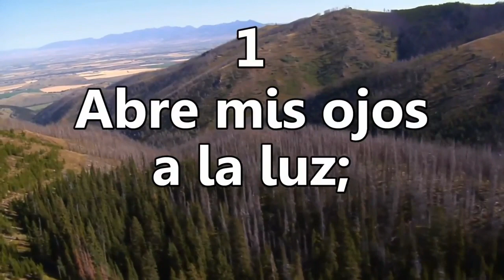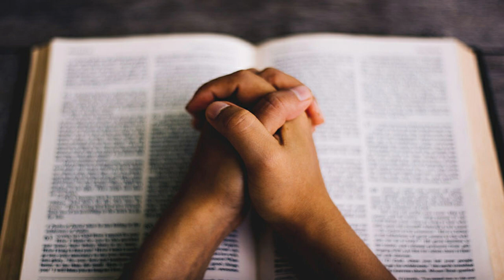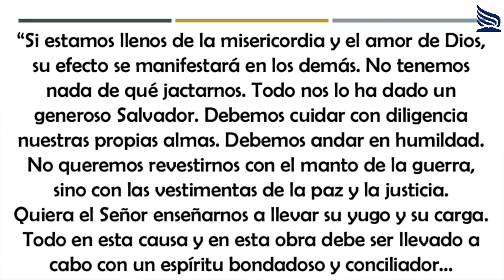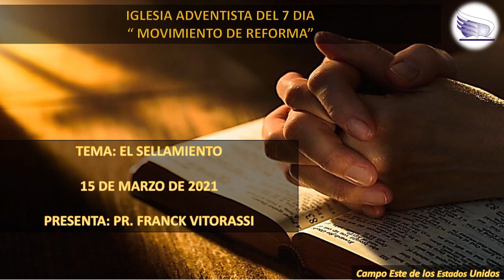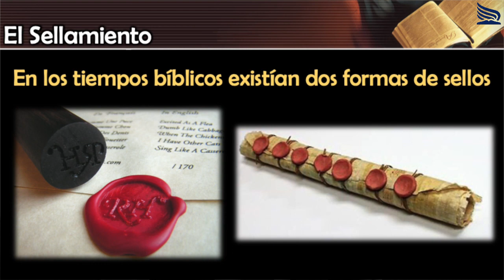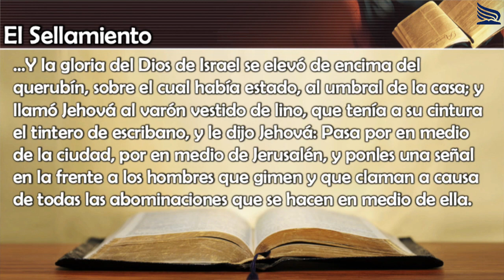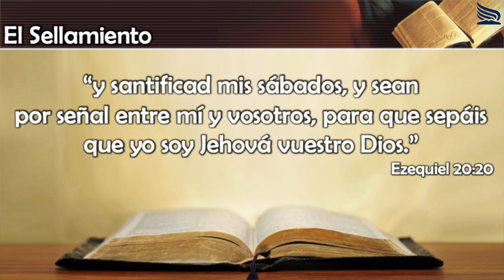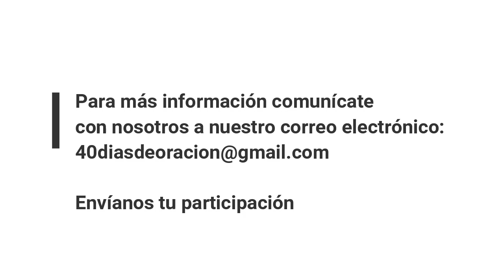40 Días de Oración- El Sellamiento